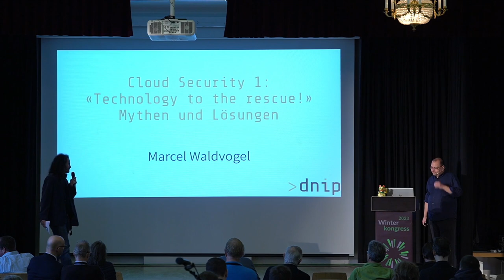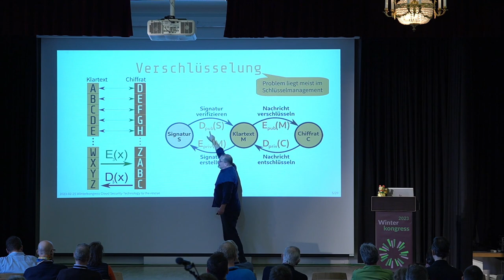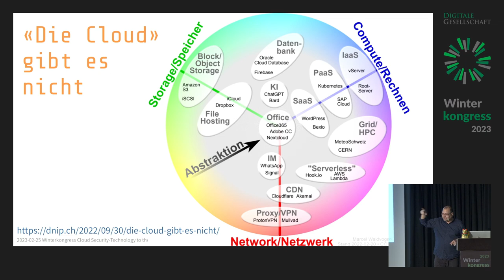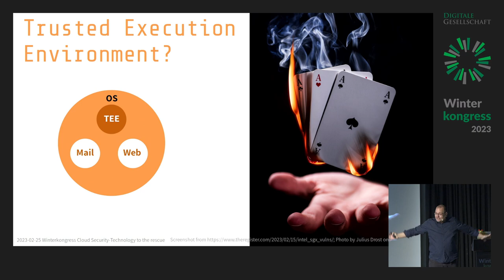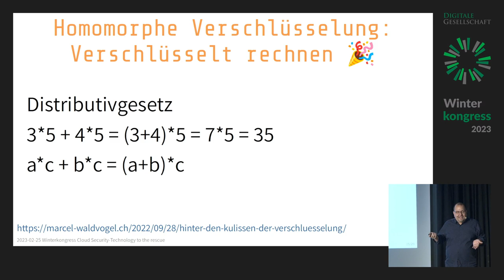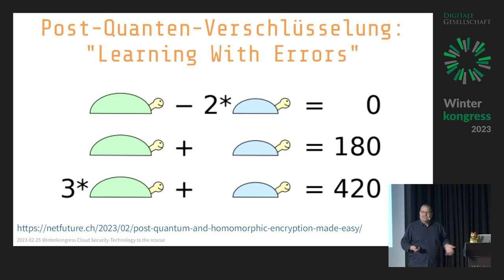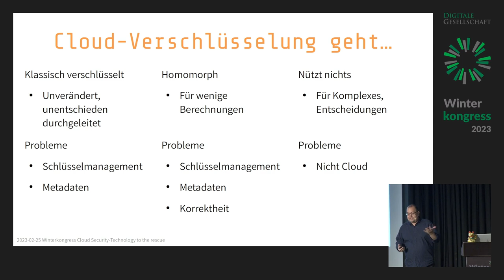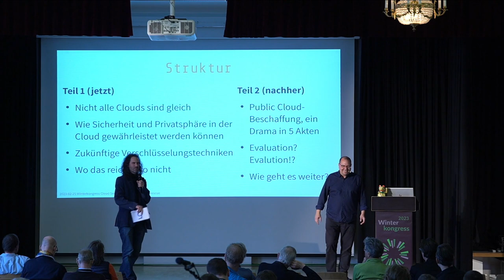Cloud Security 1: «Technology to the rescue!» Mythen und Lösungen analysiert | WK23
Cloud Security 1: «Technology to the rescue!» Mythen und Lösungen analysiert von Marcel Waldvogel, Patrick Seemann und Adrienne Fichter

Immer mehr Individuen, Firmen und Behörden nutzen “die Cloud”. Gleichzeitig hören wir regelmässig über Datenklau, Spionage durch Drittländer, manchmal auch Datenverlust. Sind die Datenschutz- und -sicherheitszusicherungen in den Cloud-Verträgen das Papier wert, auf das sie gedruckt werden? Diese Frage stellt sich, mit unterschiedlichem Hintergrund, für alle. Egal ob sie kleine, lokale Firmen nutzen oder die dominanten internationalen Anbieter.

Im Rahmen dieses Vortrags versuchen wir “die Cloud” etwas zu strukturieren und zu verdeutlichen, wo Technik und Verschlüsselung hilft und wo nicht.

Der Bund, die Suva, der Kanton Zürich und sämtliche Firmen und Schulen nutzen alle “die Cloud”. Gleichzeitig hören wir regelmässig über Datenklau, Spionage durch Drittländer wie USA und China, manchmal auch Datenverlust. Sind die Datenschutz- und -sicherheitszusicherungen in den Cloud-Verträgen das Papier wert, auf das sie gedruckt werden?

Im Rahmen dieses Vortrags versuchen wir “die Cloud” etwas zu strukturieren und zu verdeutlichen, wo Technik und Verschlüsselung hilft und wo nicht. Wir zeigen auch, für welche Anwendungsfälle sich “die Cloud” nicht eignet und wo sie eigentlich schon gar nicht mehr wegzudenken ist.